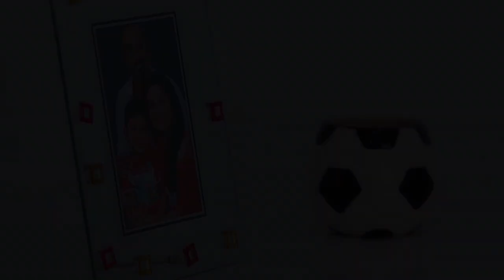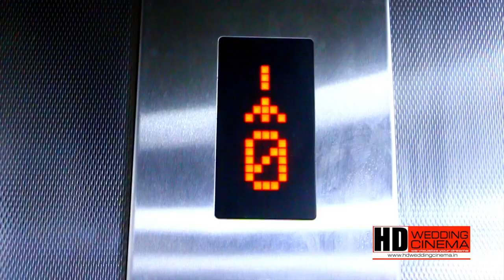House Warming 2016 | Sivada, Skyline, Trivandrum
House Warming

Client : Sudheer Kanakkod,Lekshmy,Aadhyan

SIVADA
Skyline Cedar Park, Flat 8A, Vattiyoorkkavu,Trivandrum

[ team HD Wedding Cinema ]
DOP : Sivan Karamana,Sebin Kadakkal
Osmo : Kishor Lal
Cam Ast : Nandhu S Nair, Gokul Ashokan
Heli Cam and Edit : HD CINEMA COMPANY,Trivandrum

HD    WEDDING   CINEMA
we visualize your dreams